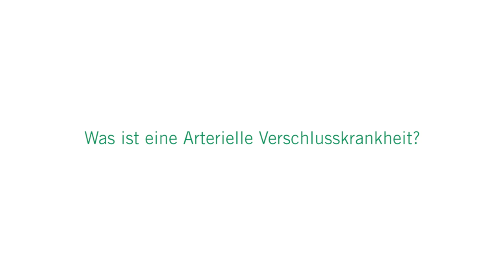Arterielle Verschlusskrankheit (AVK): 3 Fragen 3 Antworten | Asklepios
Bei der arteriellen Verschlusskrankheit (AVK) müssen Betroffene beim Gehen oft stehen bleiben, damit sich die Schmerzen zurückbilden können. Grund ist eine Durchblutungsstörung der Beine, die durch Kalk- und Fettablagerungen entsteht und die Blutgefäße verengt. Prof. Dr. Thomas Koeppel, Chefarzt für Allgemeine und Endovaskuläre Gefäßchirurgie an den Asklepios Kliniken St. Georg und Wandsbek
erklärt, was eine arterielle Verschlusskrankheit ist, wann und wie sie sich bemerkbar macht und wie eine AVK behandelt wird.